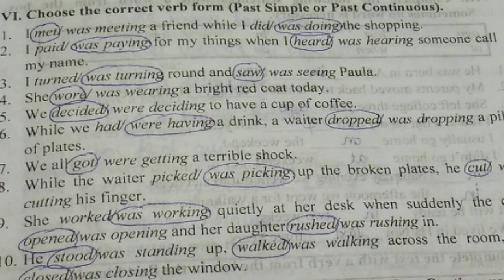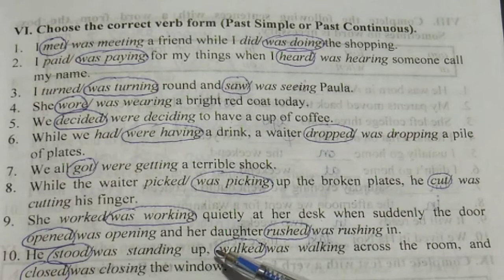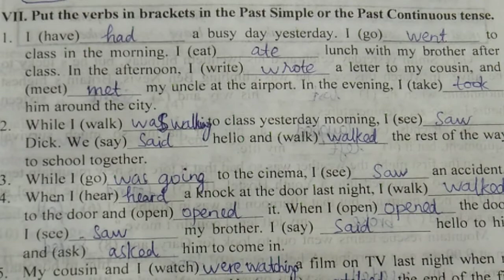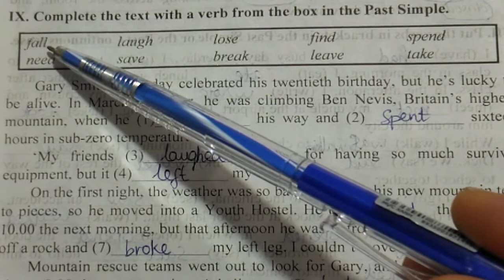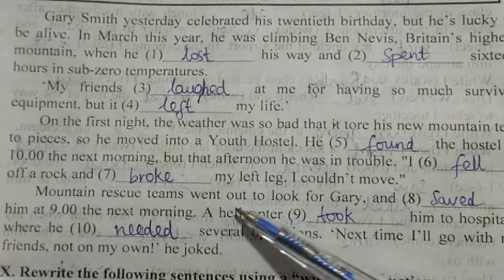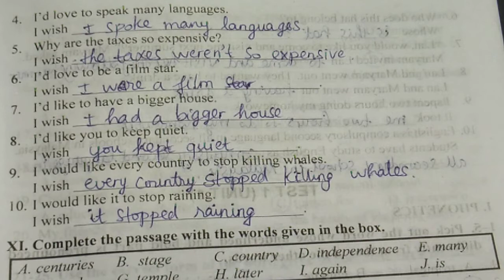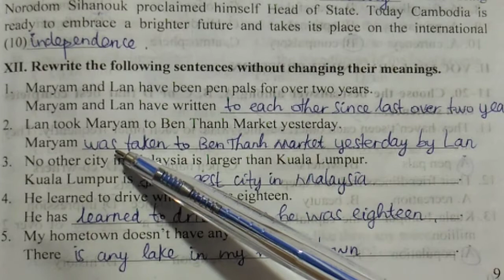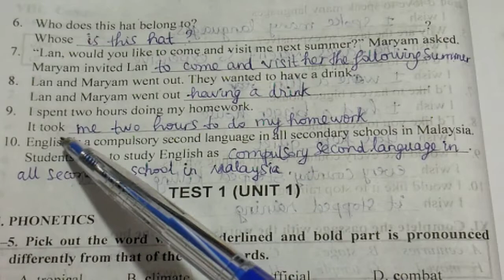Hướng dẫn giải BT Tiếng Anh 9 Lưu Hoằng Trí (Unit tr 8, 9, 10)